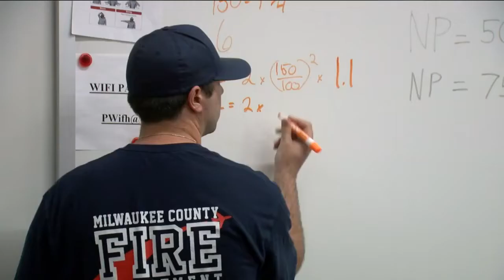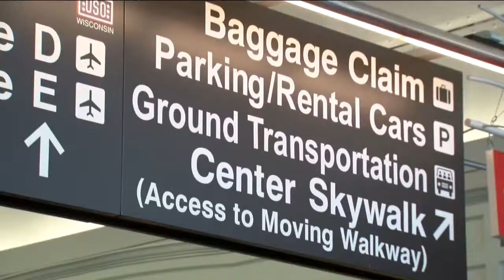ACE program provides local students with aviation-related jobs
The program targets minority students attending Milwaukee Public Schools.  It provides leadership training, team-building and a wide range of experiences.